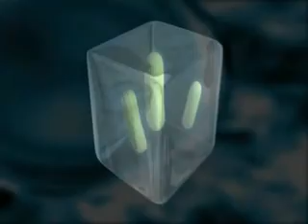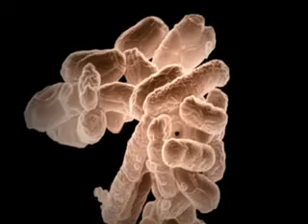Our World: Life on Other Worlds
Explore the possibility of finding life on other planets. See how NASA's search for water on Mars proved successful with the Phoenix Lander. Find out about extremophiles and what makes a habitable zone for life as we know it.